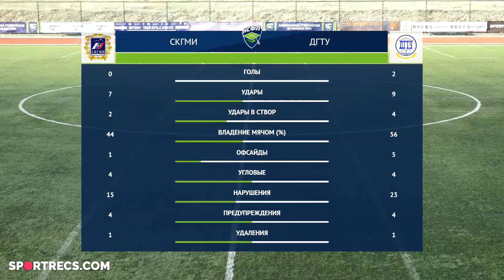Три подряд по 0-2👌✌️ | СКГМИ (Владикавказ) 0-2 ДГТУ (Ростов-на-Дону) | Обзор матча | 02.12.2021